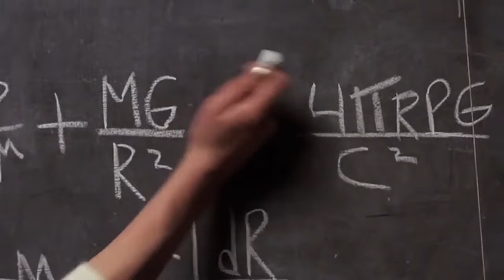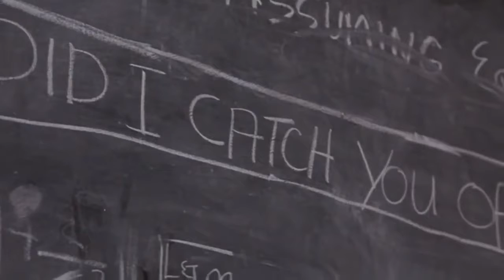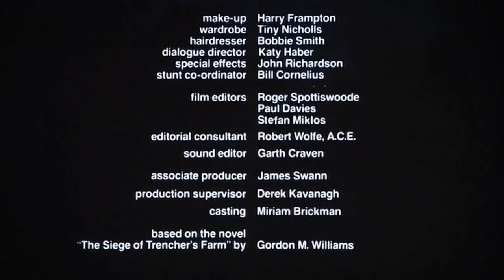Straw Dogs Jerry Fielding